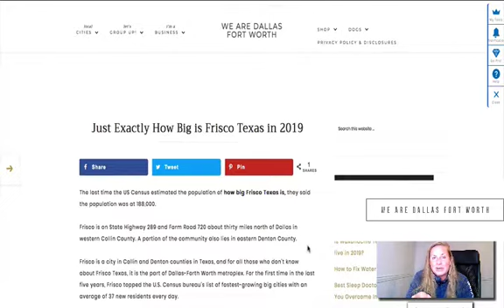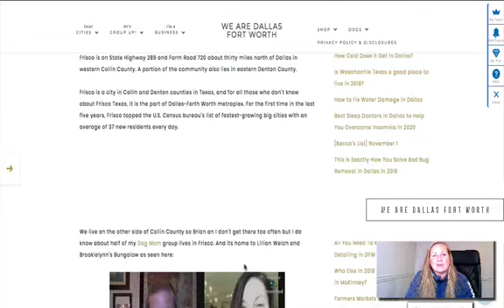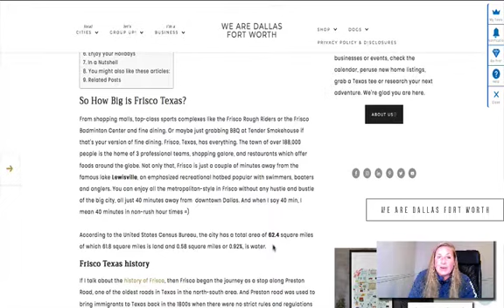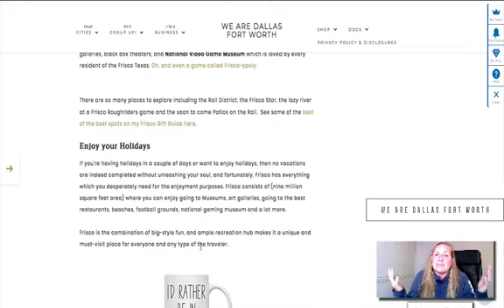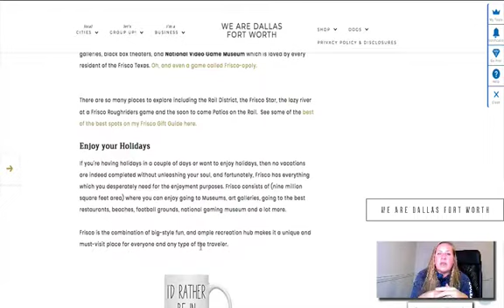Just Exactly How Big is Frisco Texas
How big is Frisco Texas?

If a city that is growing at a pace of 137 people per day sounds big to you then that's a a big resounding YES, Frisco is big.

And this video will tell you just how big Frisco Texas is.

Or maybe you want to know where Frisco is located?

One area that is going through a HUGE evolution is the downtown Frisco area which is now known as the Frisco Rail District.

Here's what you might what to know about the Frisco Rail District

You might even see someone walking around with one of these (its the I Love Frisco tee)